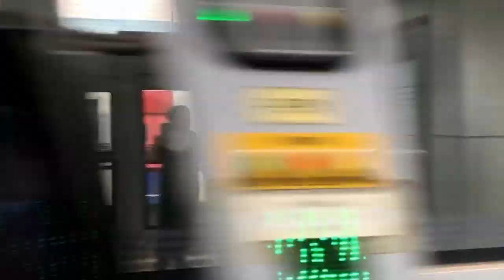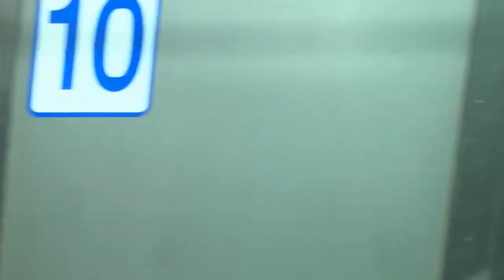서울교통공사 1호선 개조저항, Seoul metro line no.1 Rheostatic control